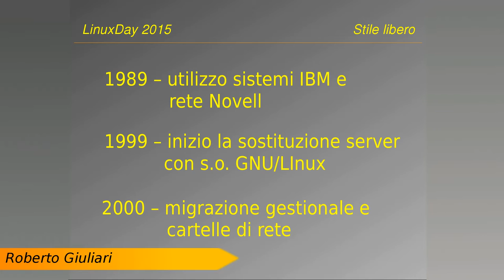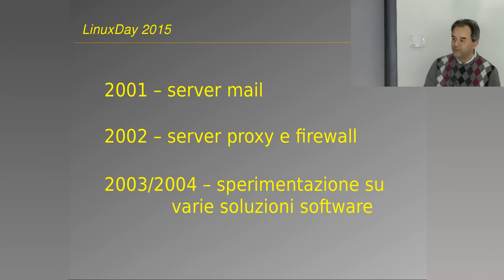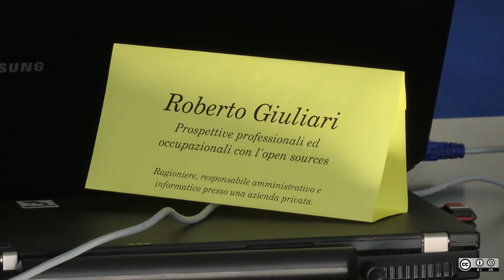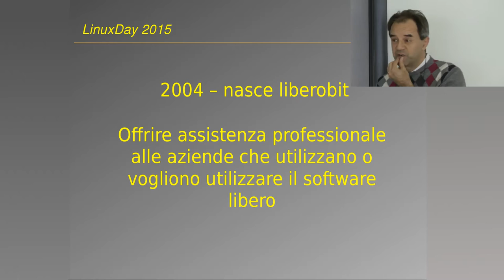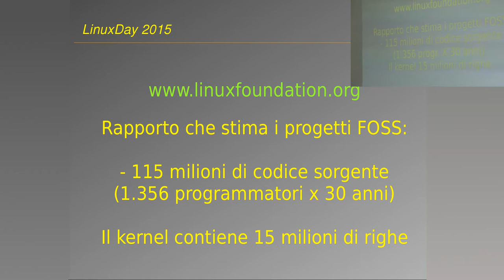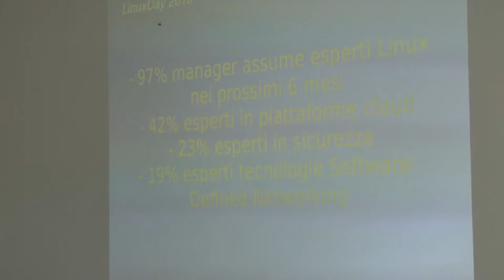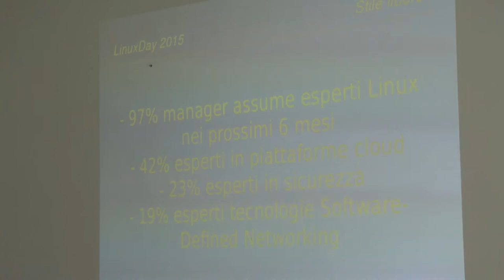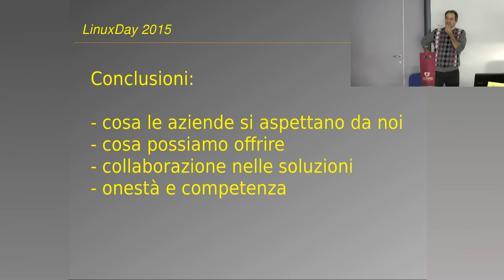Prospettive professionali e occupazionali con l'opensource - Roberto Giuliari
24 ottobre 2015 - LinuxDay Lug Vicenza